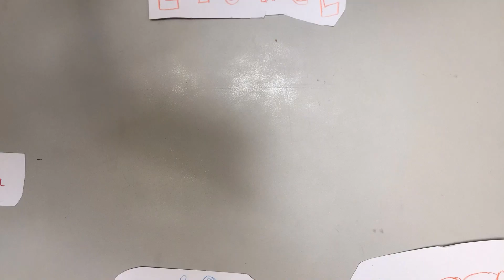Der edle Ritter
Diese Videos sind bei einem Workshop mit der OVS Ruckergasse entstanden.